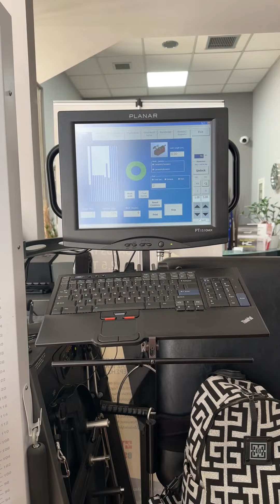Finger Update 🖕🏻sorry notsorry finger | Maria Koutroulaki